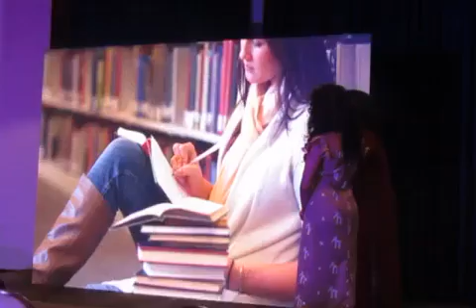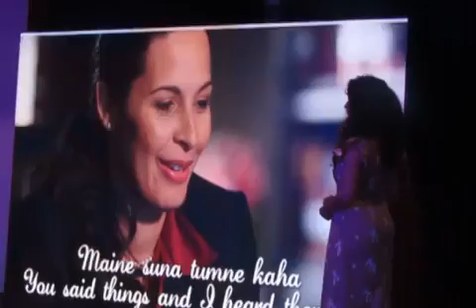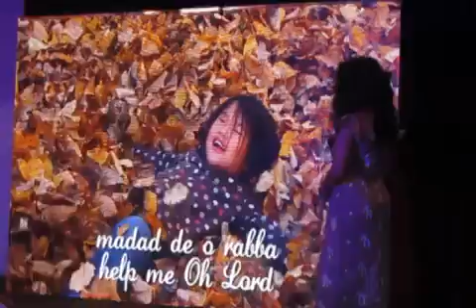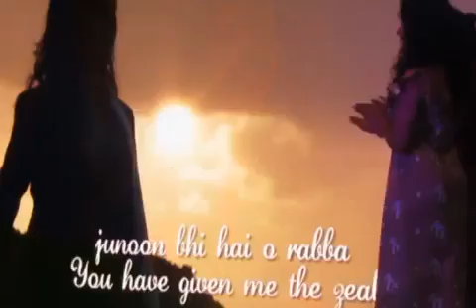Vibha Kapoor's ALBUM SONG “RABBA O RABBA” on Women Empowerment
Chitra Productions & Dadasaheb Phalke Excellence Awards press conference of Dadsaheb Phalke Excellence Awards 2017 to be held on 21st April and launch of singer Vibha Kapoor's new album on Women Empowerment.
Guest List: Actress Saiyami Kher,  Poonam Jhawer,Sawan Kumar,Filmcity group,grandson of DADASAHEB PHALKE  Mr Pusalkar  and family and others.
Date: 19th April. Venue: JW Marriott, Juhu.
DADASAHEB PHALKE EXCELLENCE  MEMBER MRS POOJA SHREE  (Hindi poet)  CHAIRMAN, POONAM JHAWER Actress and Producer  (GENERAL SECRETARY), PRABHAT PANDEY (SECRETARY), HARSH GUPTA (EVENT DIRECTOR)  and PUNEET KHARE (P R, PROMOTIONS, TREASURER) video  by DSA Bollywood Channel